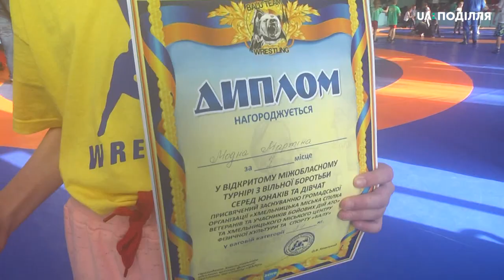440 спортсменів змагались у турнірі з вільної боротьби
440 спортсменів 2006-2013 р.н. з різних областей України, Білорусії та Молдови змагались у I відкритому всеукраїнському турнірі з вільної боротьби. Який відбувся в Хмельницькому обласному центрі фізичного виховання учнівської молоді. За словами головного судді змагань Миколи Тарадая, турнір присвячений загиблим військовим АТО та ООС.